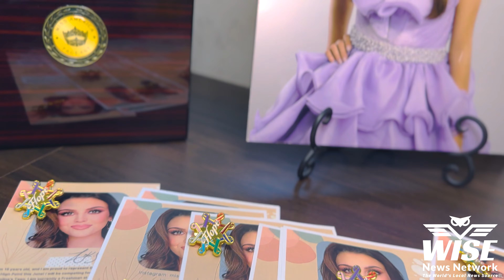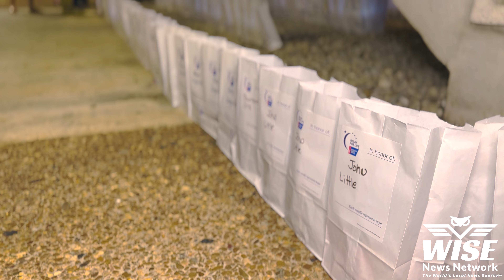Relay for Life at Gaston College, April 28th, 2023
Taking place in the Myer's center at Gaston College is the joint Lincolnton/ Gastonia Relay for Life of 2023. Otherwise enjoy seeing the Luminaria Ceremony and hearing from cancer survivors at this event.